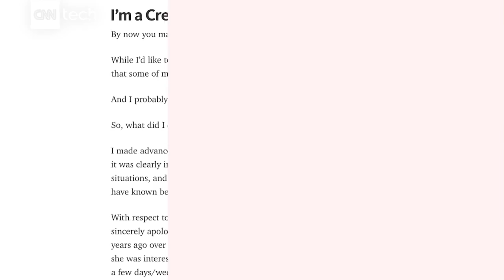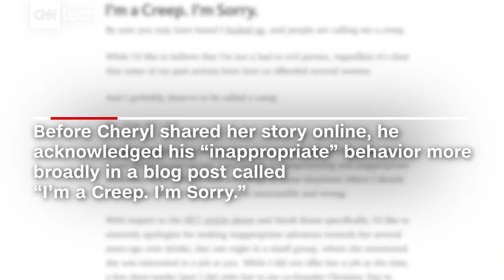Entrepreneur: I was sexually assaulted by my investor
Stories of sexual harassment are pouring in from Silicon Valley. CNN Tech's Laurie Segall sits down with a female entrepreneur who alleges her investor, Dave McClure, was reluctant to take no for an answer. She explains why the power dynamic means many are afraid to speak up.